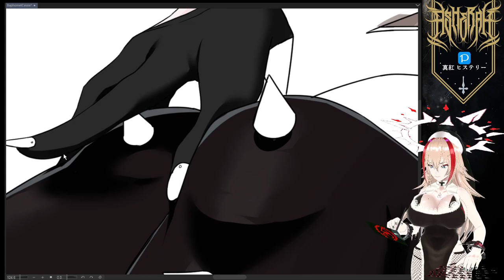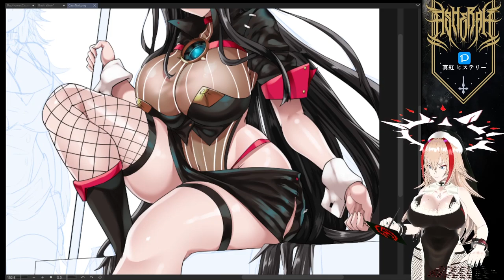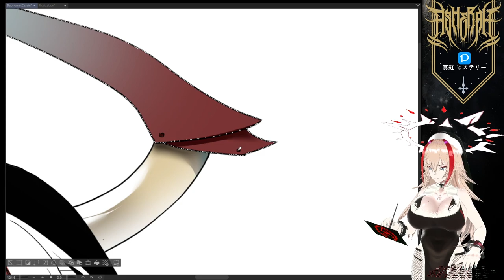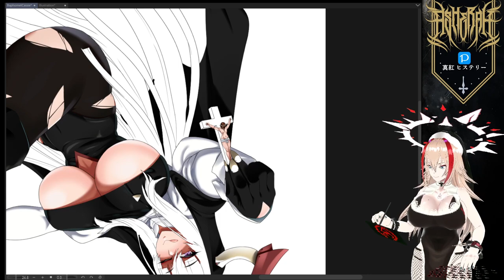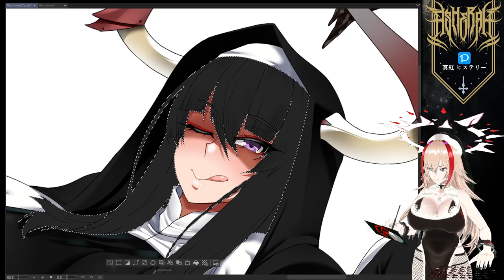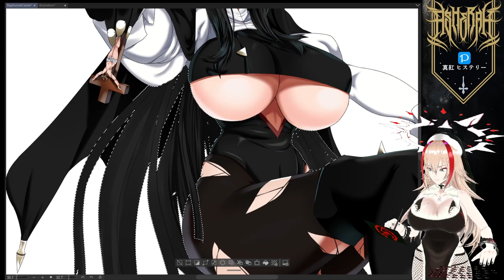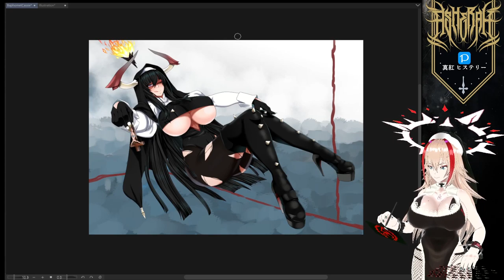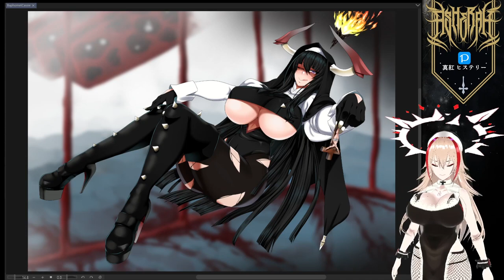ルシファー ⛧ カサンドラ『イラストメイキングCSP』- ライブでここまで進みました、4時間～ Part 2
WARNING: This illustration contains Anti-Christian themes. So please be careful after watching this!!

2º Day
This was made on a transmission in Pixiv Live Sketch.
And this was a 4 hours of drawing process.

Art by 真紅 ヒステリー